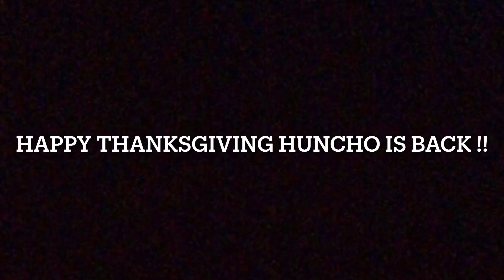Thanksgiving Fortnite Return (OG maps back)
Happy thanksgiving everyone i know I’ve been MIA i just been focusing on my future and school and tryna find the right content to pit out there for yall but the wait is no more huncho is back and better and cant wait to get back to recording bangers thank for y’all support on the road to 200 subs love y’all !